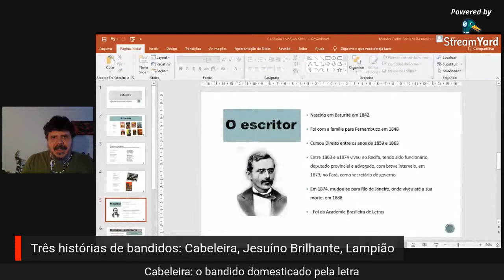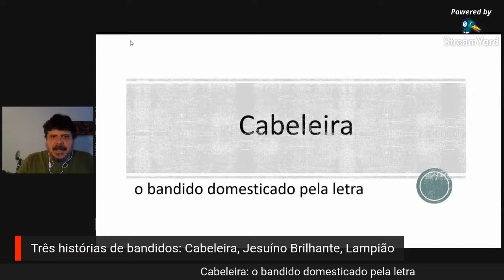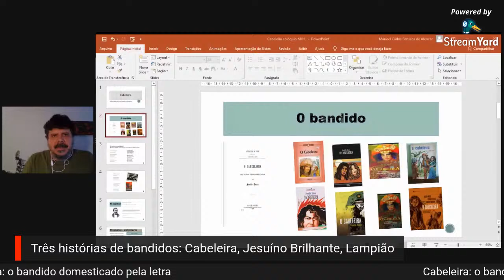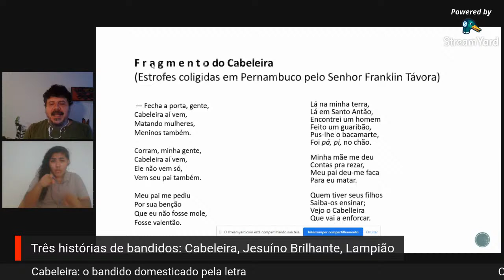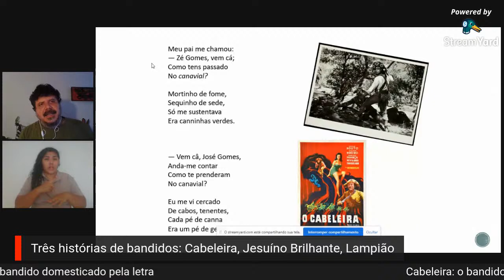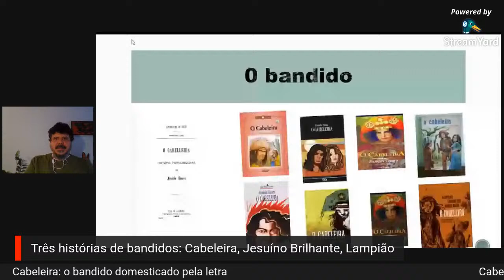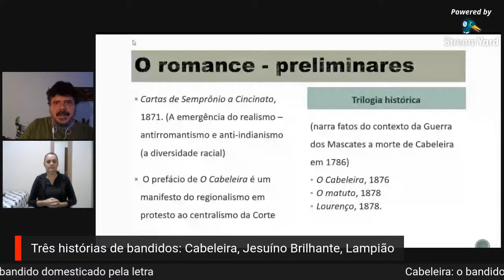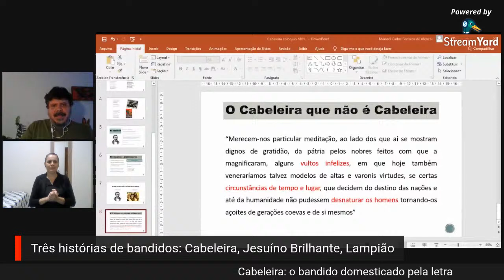I CICLO DE DEBATES MIHL - MESA 1 - Três histórias de bandidos: Cabeleira, Jesuíno Brilhante, Lampião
I CICLO DE DEBATES INTERDISCIPLINARES EM HISTÓRIA E LETRAS MESTRADO INTERDISCIPLINAR EM HISTÓRIA E LETRAS - MIHL

ABERTURA
Profa. Dra. Ana Maria Pereira Lima (Coordenadora - MIHL/UECE)

MESA 1
LINHA: Memórias e historicidade
TEMA: Três histórias de bandidos: Cabeleira, Jesuíno Brilhante, Lampião

PALESTRANTES:
- Prof. Dr. Manoel Carlos Fonseca de Alencar (MIHL/UECE)
  Tema: Cabeleira: o bandido domesticado pela terra
- Profa. Ma. Érika Gonçalves Mendonça (MIHL/UECE)
  Tema: Jesuíno Brilhante: o bandido bestializado pela raça
- Prof. Me. Francisco Wilton Moreira dos Santos (MIHL/UECE)
  Tema: Lampião: o bandido consagrado pelo fogo
- MEDIADOR: Prof. Dr. Manoel Carlos Fonseca de Alencar (MIHL/UECE)